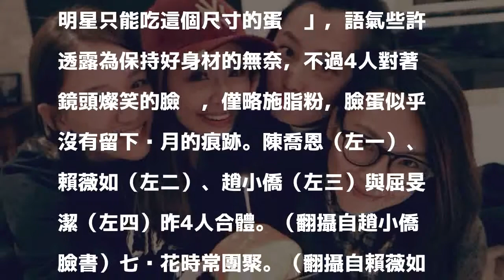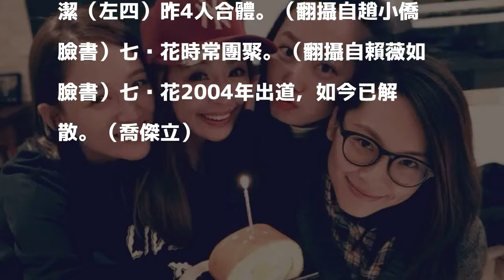「七朵花」4人合體 薇如暖壽趴凍齡13年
〔娛樂頻道／綜合報導〕〕前偶像女團「七朵花」雖早已解散，但成員私下仍會相約聚會，感情相當好，趙小僑昨曬出與陳喬恩、賴薇如、屈旻潔團聚照，4人合體引發熱議。

發表評論評論如下。